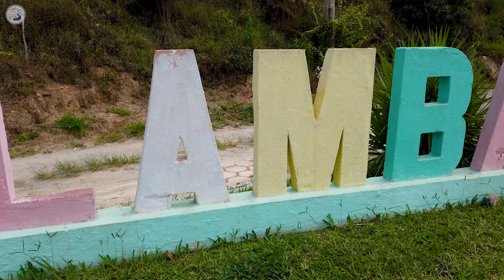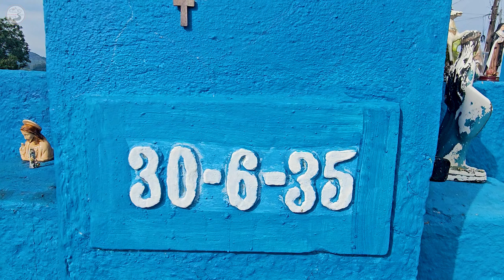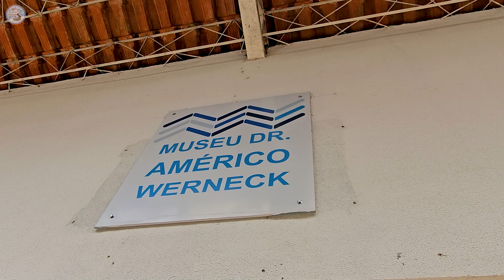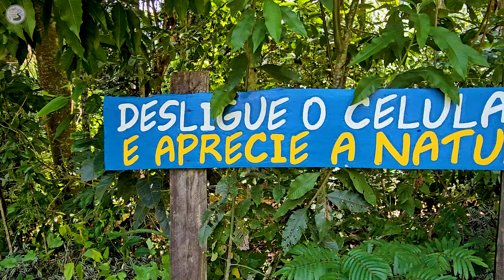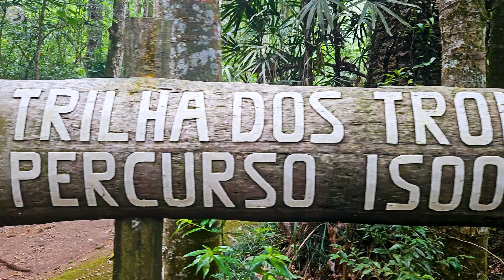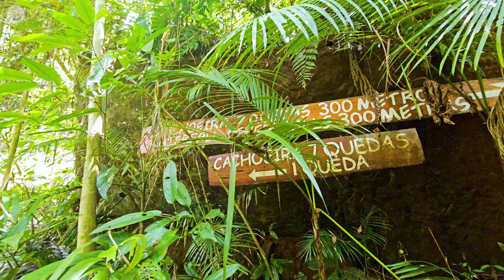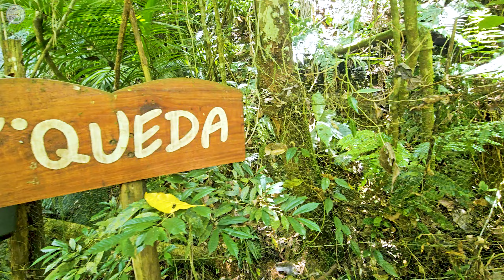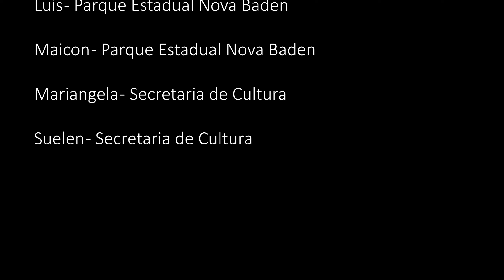LAMBARI MG - 10 ATRAÇÕES IMPERDÍVEIS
Lambari é uma pequena cidade de minas localizada na SERRA DA MANTIQUEIRA. Famosa por suas águas terapêuticas indicadas para tratamento de diversas doenças.
  Mas Lambari é mais que águas. Tem o prédio do cassino, que nunca funcionou construído quando o jogo ainda era permitido no Brasil.

Um grande e belo lago, o Guanabara, encanta quem caminha por sua orla.

E os  parques. Um deles o Parque Estadual Nova Baden é lindo. Natureza extremamente preservada e com 3 trilhas muito boas para se fazer, sendo a principal a Trilha das 7 Quedas. Lugar maravilhosos e encantador. A Trilha dos Troncos, bem desafiadora e a tranquila Trilha do Palmito. Uma casa sede construída no século XIX encanta que a visita. E tem ainda a primeira estação de trem da antiga estrada de ferro Sul Mineira.

 E o Parque municipal Wenceslau Braz, uma outra área que deve ser visitada. Grandes árvores e belos lagos permitem excelentes momentos de lazer.

   Visite Lambari, esta pequena cidade do sul de Minas e se encante com cada detalhe.

O canal 3 na Estrada trás matérias e documentários de cidades que o turismo ainda não explodiu, são pequenos lugarejos, pelo interior do Brasil trazendo coisas da roça. Acompanhe-nos nesta viagem.